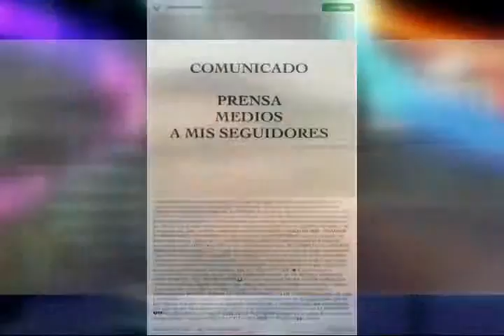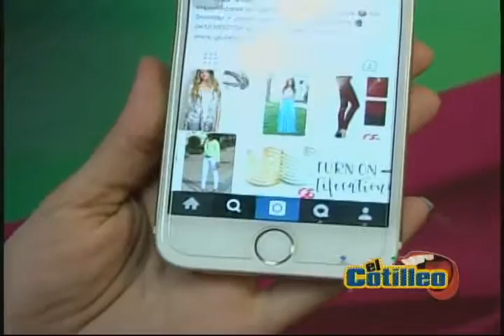El Cotilleo - (Jueves 31/03/2016) - 1/4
Programa Variedades y Farándula “El Cotilleo” Transmitido por Somos TV Martes y Jueves a las 08:00 p.m. con Jenimar Crespo